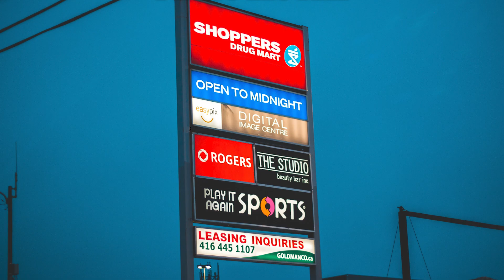Benefits of Hiring a Professional Piano Mover | 1st Choice Moving LV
Learn all about cheap moving company, and make an informed decision with our blog post!

Moving to a new home is a demanding endeavor, requiring significant energy and physical strength as you pack and transport your belongings. When it comes to larger items like grand or baby pianos, the task becomes even more challenging and potentially risky. This is where the importance of hiring a professional piano mover shines. In this guide, we explore the numerous benefits of enlisting the services of experts when relocating your cherished piano.

*1. Avoiding Injury:*

One of the primary reasons to hire professional piano movers is to prevent injuries. Moving companies have specialized equipment and trained personnel who know how to lift and transport heavy pianos safely. If you lack experience and the proper tools, attempting to move a piano on your own can put you at risk of serious injury. Professionals ensure a smooth, accident-free move.

*2. Protecting Your Piano:*

Pianos are delicate and valuable instruments, and mishandling them during a move can result in irreversible damage. When you hire expert piano movers in Las Vegas, you can rest assured that your instrument will be handled with the utmost care. These professionals have the knowledge and experience to secure your piano properly and ensure it arrives at its destination in pristine condition.

Piano movers also employ heavy-duty blankets and padding to shield the instrument from scratches or scuffs during transport. Additionally, reputable moving companies offer insurance coverage to guarantee the repair or replacement of your piano in case of any unforeseen accidents or damages.

*3. Access to Storage Facilities:*

Many moving companies provide storage solutions for your convenience. If you require a secure and clean place to store your piano temporarily during your move, these facilities can be invaluable. Whether you need short-term or long-term storage, you can have peace of mind knowing that your piano is in a safe environment.

Having access to your piano in storage allows you to decide when you're ready to move it into your new home, eliminating the stress of having to find immediate space.

In conclusion, hiring professional piano movers offers a range of benefits that go beyond the convenience of relocating your piano safely. It safeguards your well-being, protects your valuable instrument from harm, and provides storage options when needed. When entrusted to experienced movers, your piano will be treated with the care and respect it deserves throughout the entire moving process. Don't compromise on the safety and condition of your piano; opt for professional piano moving services for a worry-free relocation experience.

First Choice Moving and Storage is a locally owned and operated moving and storage company in North Las Vegas, NV, that moves and relocates residential and commercial property.

📌Address: 224 Ransof Evans Ct, Las Vegas, NV 89106, United States